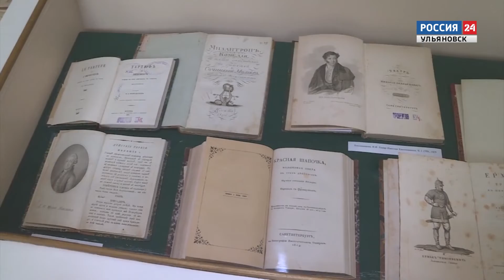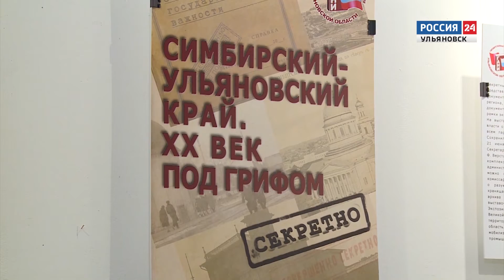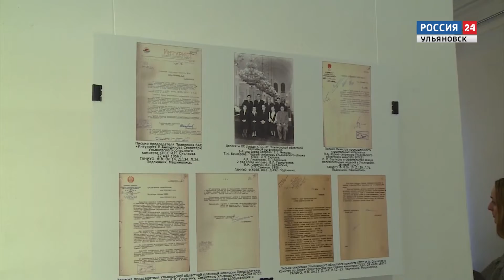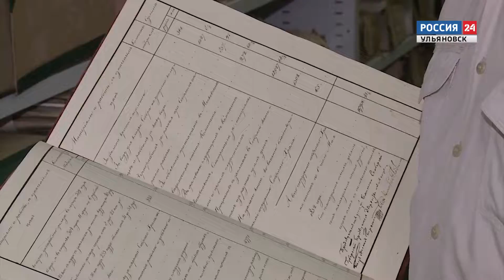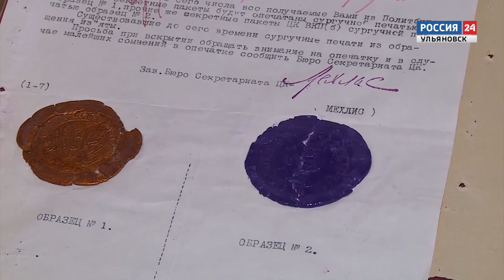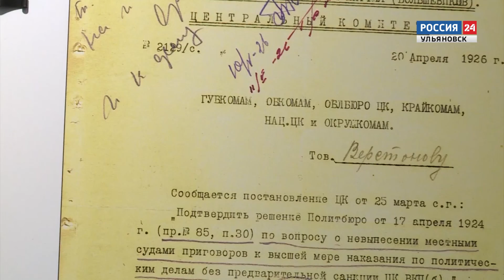Тема дня "Архивный хронограф" - 28.03.19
"Архивный хронограф" - так назывался первый региональный фестиваль архивов, который прошел в Ульяновской области. Об его итогах, и о том, почему сентябрь в Ульяновске тоже назовут "архивным", сегодня беседа в студии программы "Тема дня" с директором государственного архива новейшей истории Андреем Пашкиным.